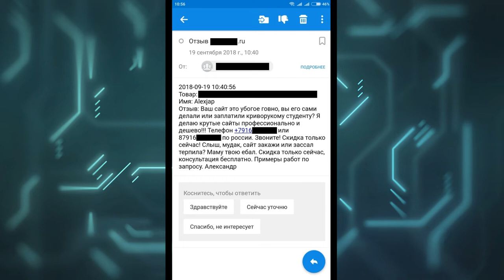Как не нужно рекламировать услуги?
Сегодня одному моему другу пришёл на сайт своеобразный отзыв, содержащий в себе рекламу профессионального создания сайтов. И здесь, вроде бы, ничего необычного - стандартный спам. Но...